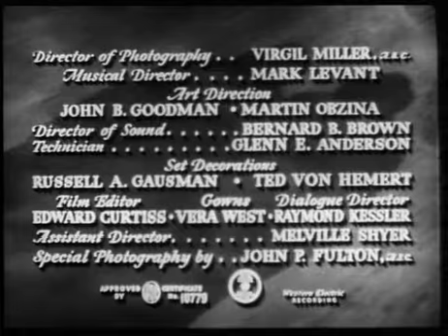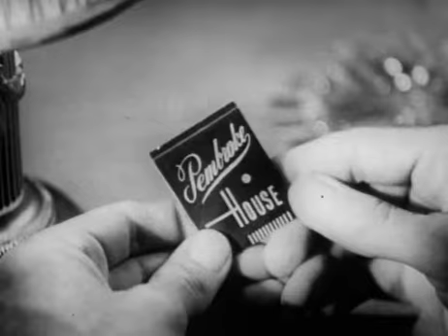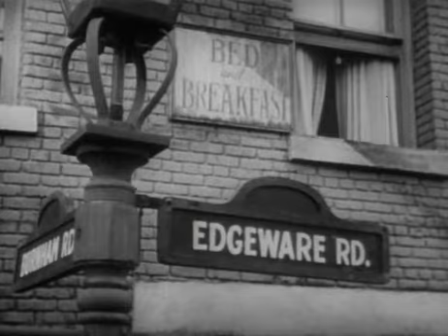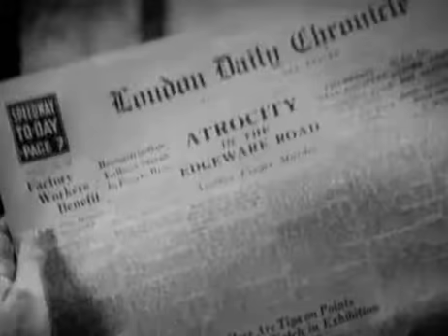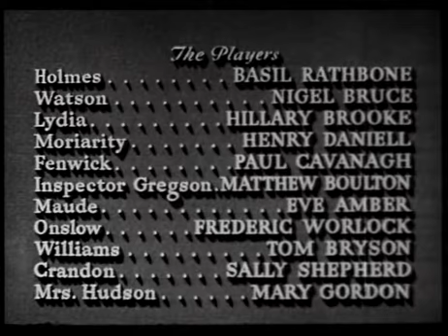Sherlock Holmes The Woman in Green (Public Domain)